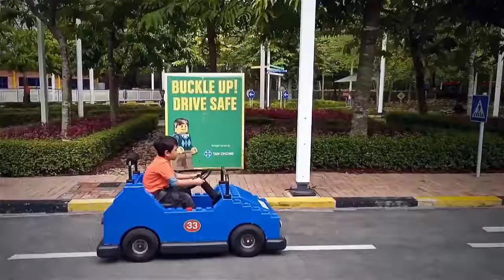Danish's Storytime - Danish went to Legoland!!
We stayed at Legoland Hotel and have fun at their theme park & waterpark